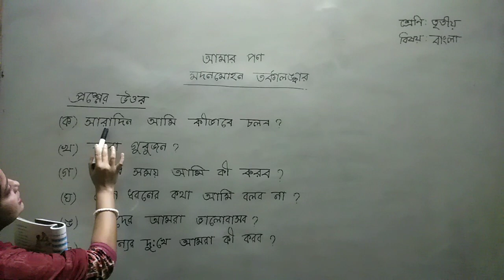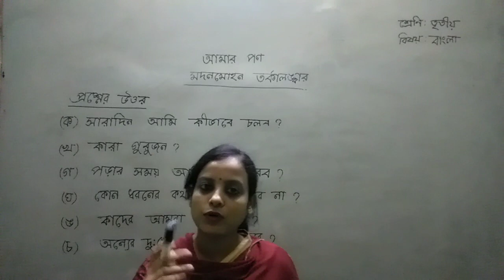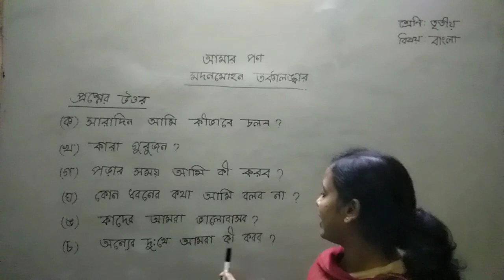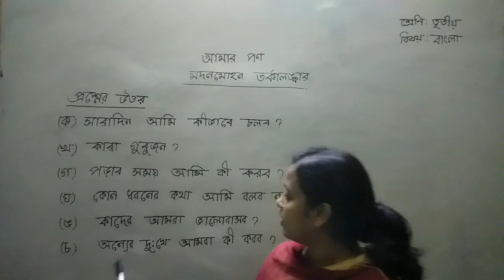তৃতীয় শ্রেণি (Class-Three); বাংলা প্রথম; কবিতা -আমার পণ (প্রশ্নোত্তর)